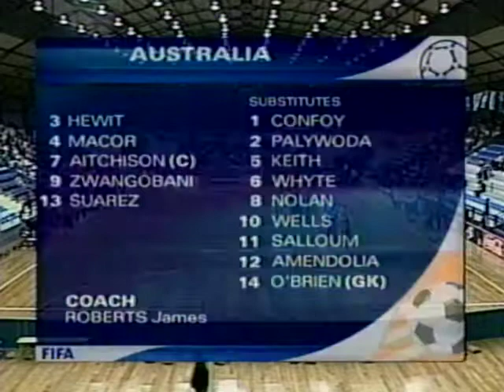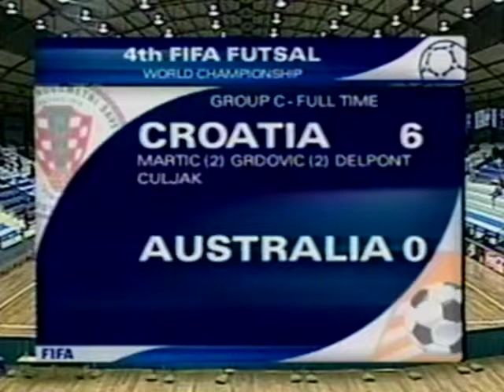2000 FIFA Futsal World Cup Match #14 Croatia vs Australia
First round
Croatia - Australia 6:0 (3:0)
21 November 2000 Guatemala City /Teodoro Flores 20:00 (1923)

Goals scored
Mico MARTIC (CRO) 5'01" , Robert GRDOVIC (CRO) 13'02" , Mico MARTIC (CRO) 16'03" , Alen DELPONT (CRO) 25'04" , Mate CULJAK (CRO) 34'05" , Robert GRDOVIC (CRO) 35'06"

CROATIA
1 PAPES (GK)
12 BUTIGAN (GK)
14 JUKIC (GK)
2 CARAPINA
3 DERVISAGIC
4 GRICAR
6 ALEBIC
7 EKLIC
8 TOMICIC
9 MALVASIJA
10 GRDOVIC
11 DELPONT
13 CULJAK

AUSTRALIA
13 SUAREZ (GK)
2 PALYWODA
3 HEWITT
4 MACOR
5 KEITH
6 WHYTE
7 AITCHISON
8 NOLAN
9 ZWANGOBANI
10 WELLS
12 AMENDOLIA